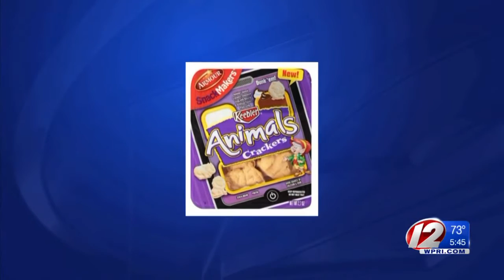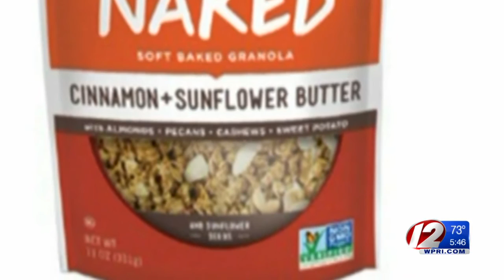Several snacks available at your local grocer are being recalled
Armour Snackmakers, Frito-lay, and Kashi have recalled certain products.